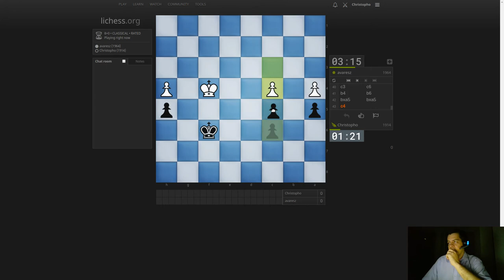Échecs classiques #70 : avaresz vs Christopho (Partie des quatre Cavaliers)